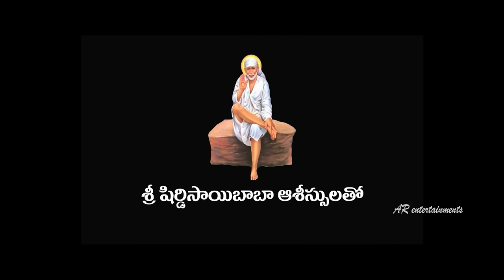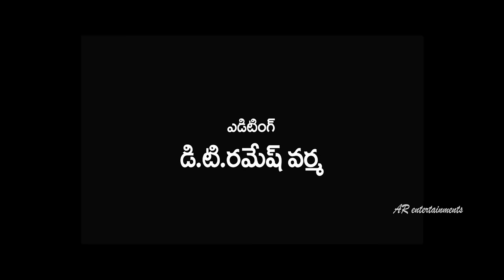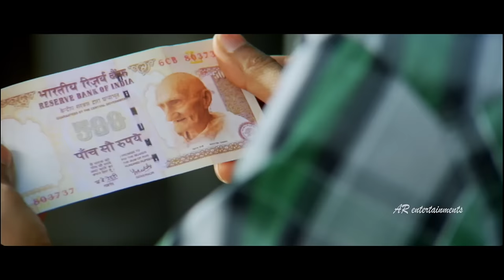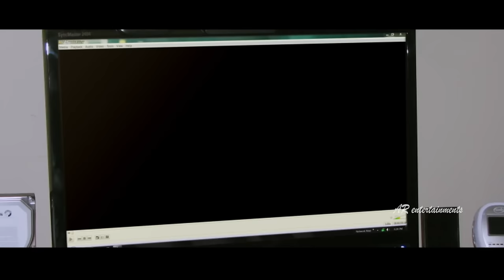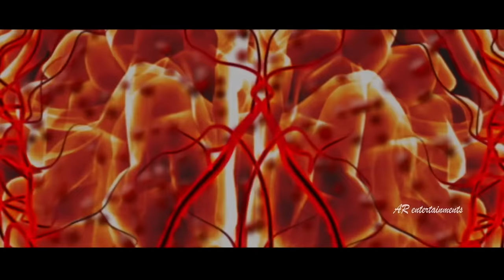Naa Madilo Nidirinche Cheli Telugu Full Movie | Nitin Satya, Disha Pandey | AR Enterprises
Watch Telugu Full Movie Naa Madilo Nidirinche Cheli exclusively on AR Enterprises. Starring Nitin Satya, Disha Pandey, Pavan, Reshma among Others. Directed by S.T Vendan and Produced by A.V Rao. Music of the film is composed by Kannan.